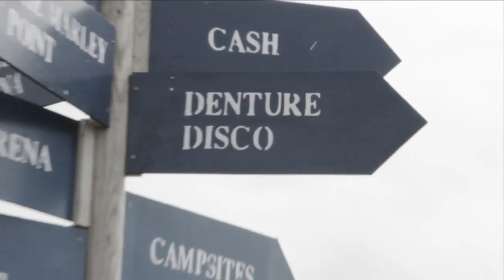Denture Disco Official Promo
Back in the dark cold winter of 2011 a team of designers, illustrators, architects and waiters, came together to scratch brows and wag beards in aid of devising a musical extravaganza far greater than any one of them could muster with their own measly two hands. After much scratching and wagging, it finally dawned upon them of there surely being nothing better to pour their cumulative efforts into, than making a giant set of glowing musical dentures.

With the help of many more hands and a number of kind donations, 6 months later the Denture Disco was born.

Standing at a jaw dropping 3.5 meters tall, the dentures boast 28 back lit fibre glass teeth, 12 sqm of beautiful pink gums, one gorgeous red leather DJ booth and one mighty red Perspex roof.

As darkness falls the teeth come to light, with sequenced lighting displays to please even the in the fussiest of denture dancers. When the mouth finally closes in the wee hours of the morning, a far smoother more relaxing light cycle emits from the teeth, providing a warm and inviting ebbing for people to gather around and share their denture dreams.

From Motown and Swing to Old School Garage and Anthemic Rock, the Denture Disco strives to provide the finest party selection any dentist or disco reveller could ever ask for.